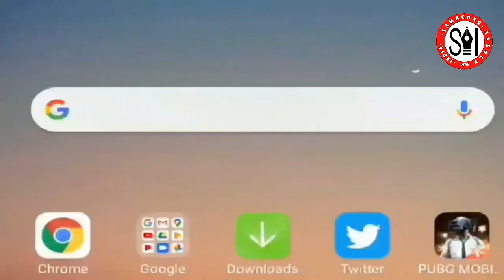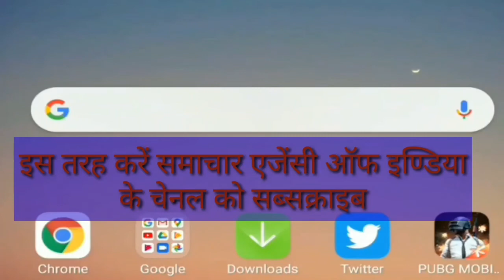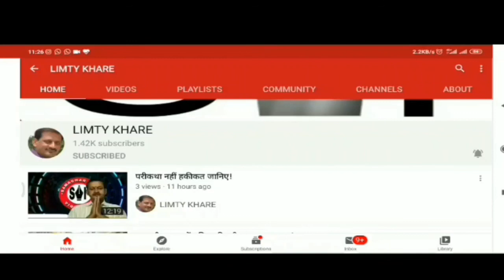राज्य स्तरीय आडियो बुलेटिन शुक्रवार 22 मई 2020